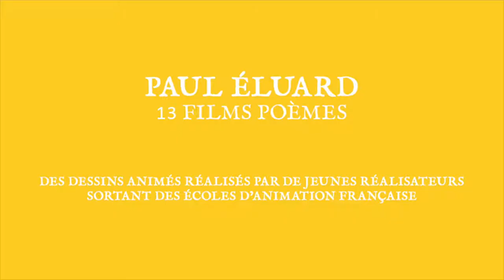[2018] Benshi #7 - Liberté, 13 films-poèmes de Paul Éluard - Bande annonce VF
Sortie cinéma : 07 mars 2018

Synopsis
Treize jeunes artistes tout juste sortis des grandes écoles d'animation françaises allient cinéma et poésie pour nous faire découvrir le talent du grand Paul Éluard à travers 13 courts métrages.